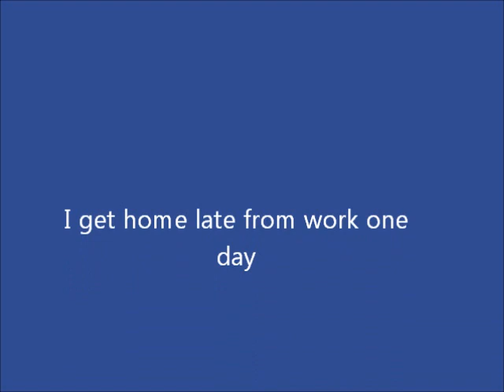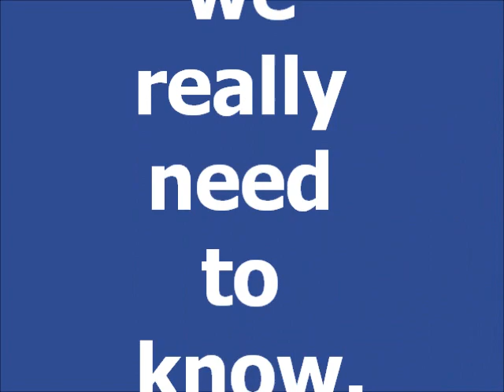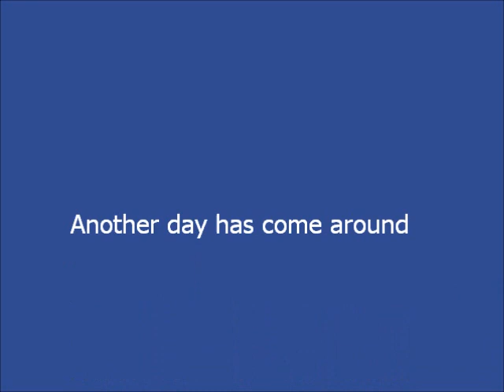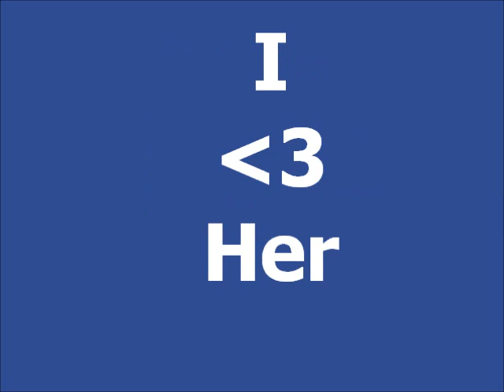Facebook song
A Song about facebook me and my brothers created.

Guitar and Lyrics - Stuart Jackson(Kencoman)
Vocals and Lyrics - Chris Jackson(123IAMCID
Vocals, Lyrics and Video Matt Jackson(123IAMMATT)